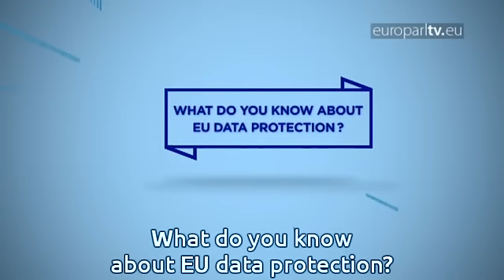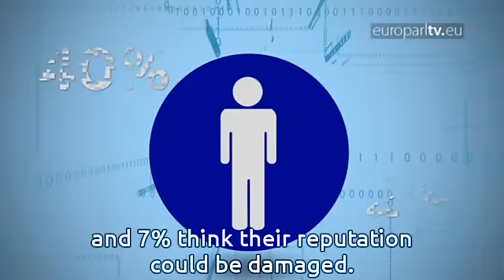Data protection: problems and solutions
In 2015, most Europeans were worried about not having control over the information they provide online. New data protection rules should put them back in the driving seat.

EuroparlTV video ID: 901e7070-4cef-4e8b-ab0a-a5f401113dfb